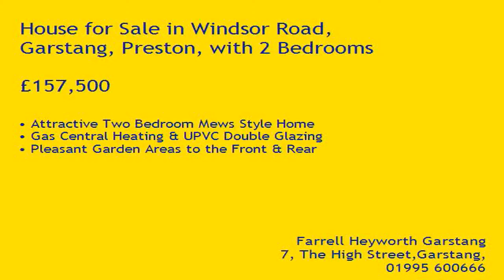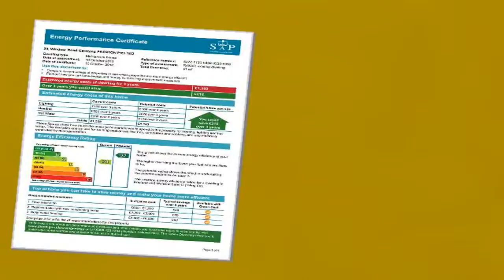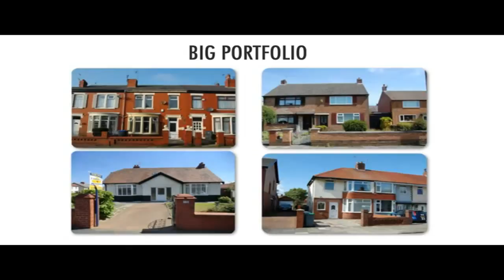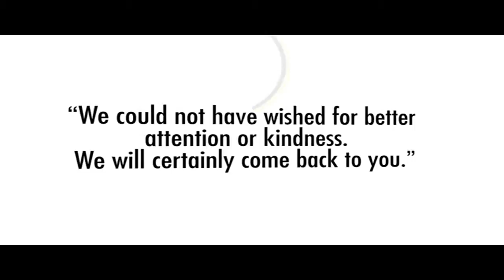Property Tour Windsor Road, PR3 1ED (75321)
Attractive Two Bedroom Mews Style Home
Gas Central Heating & UPVC Double Glazing
Pleasant Garden Areas to the Front & Rear